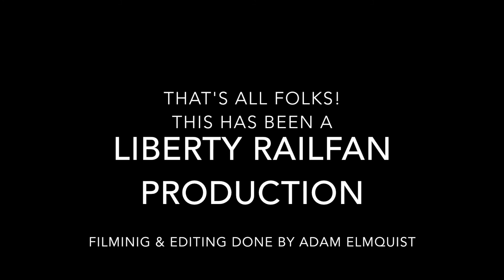Railfan The Autumn Leaf Steam Excursion Train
This is my 500th Subscriber special: I railfanned the Reading & Northern 4-6-2 #425, as well the High Bridge Excursion Train, also saw some NS action down at Temple, PA... Enjoy and thank you again for subbing watching and being a fan, happy railroading.